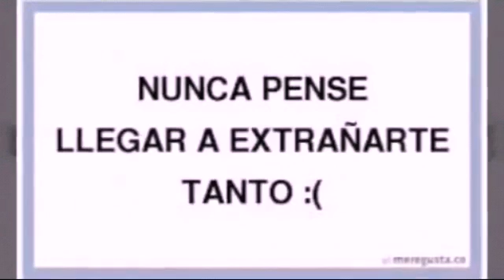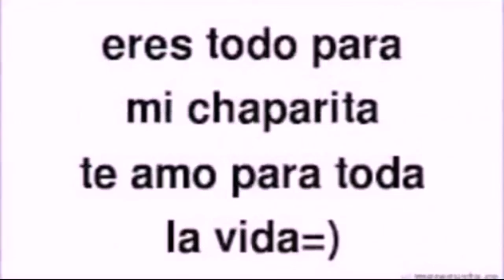Joffre y Ingrid hasta el fin del mundo